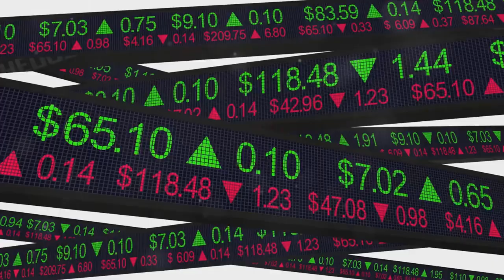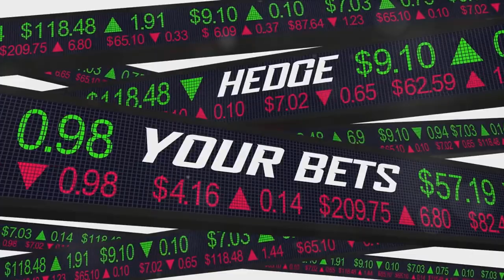Why Do The Rich Invest In Art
Why does the wealthy invest in art? Today we talk about it.